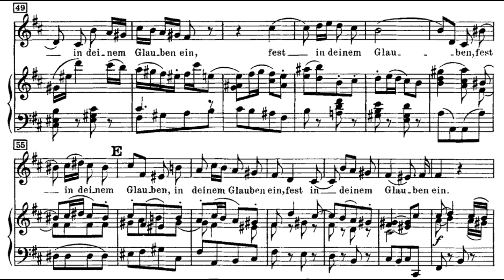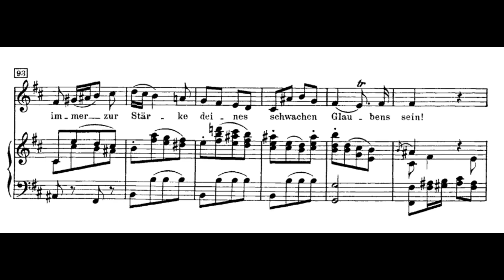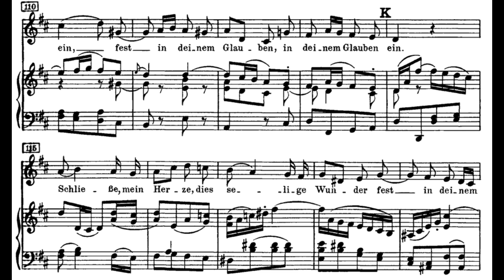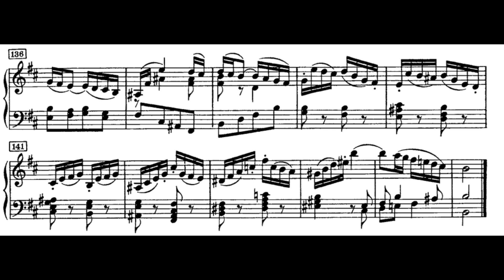Schliesse mein Herze (BWV 248 - J.S. Bach) Score Animation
Marianne Beate Kielland
Oslo Circles